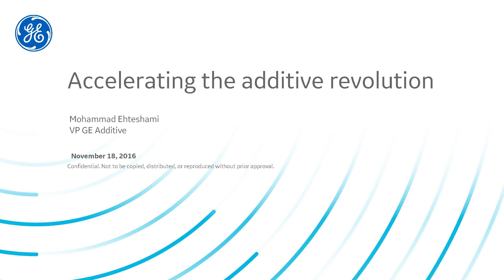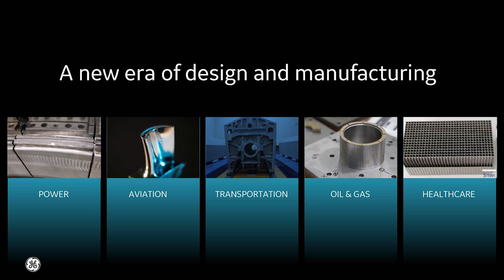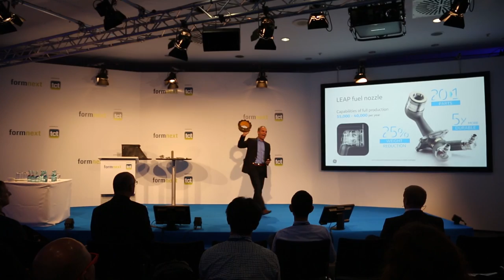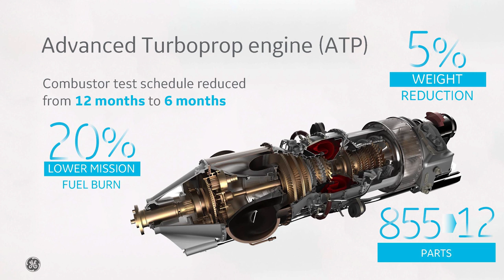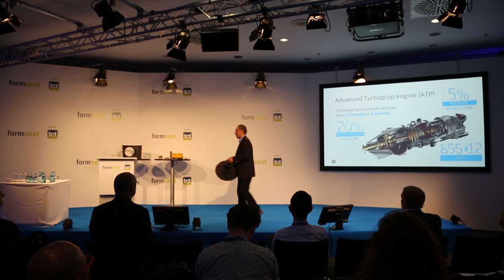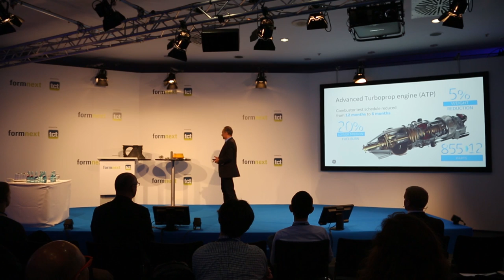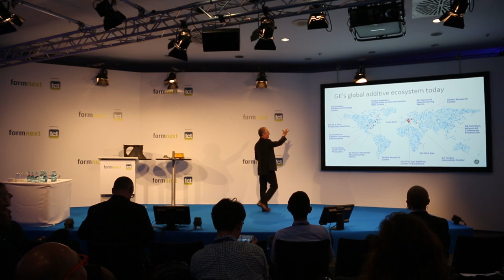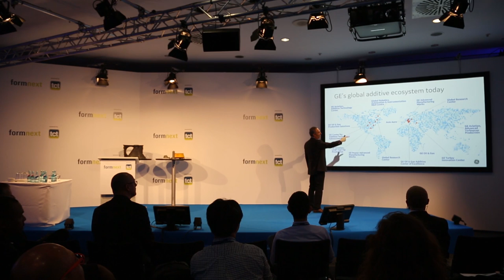Accelerating the additive revolution - GE Additive | formnext powered by tct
Mohammad Ehteshami, VP at GE Additive, presents GE's vision for additive manufacturing at the formnext powered by tct 2016 Conference in Frankfurt.